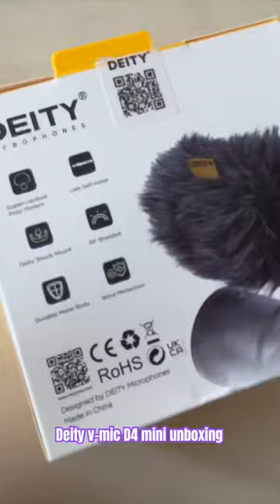Deity V-Mic D4 Mini Unboxing (vlogger setup upgrade 2023) | Kendra Farrugia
Slowly upgrading my setup, the first thing was this microphone! The Deity V-Mic D4 mini, but just wait till you see the camera 📹 After some research I concluded that this was the best vlog mic for YouTube, but I'll let you be the judge of that in upcoming videos, make sure to subscribe so that you can judge the audio quality, can't wait to record new videos on this upgraded setup

Share this with someone who you'd think would enjoy it too!